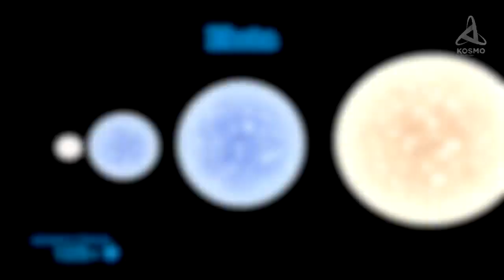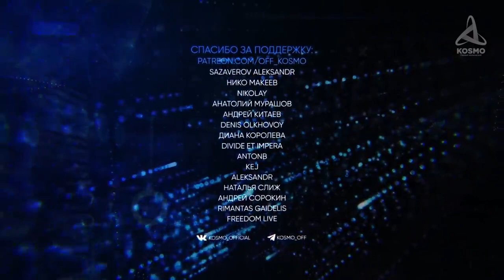ЧТО СКРЫВАЮТ ПЛЕЯДЫ БЛИЖАЙШЕЕ ЗВЁЗДНОЕ СКОПЛЕНИЕ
плеядеанцы. Это высокоразвитая раса инопланетных существ из звездного скопления Плеяды (7 звезд, рассеянных в созвездии Тельца, астрономическое название — М45). Вообще подобных рас существует около 10, по некоторым сведениям — 7. Представители их живут вместе с нами на планете Земля, воплощенные в тела обычных людей, прямо сейчас. Резонный вопрос: зачем? Плеядеанцы — потомки основателей человеческого рода на Земле. Они периодически приходят сюда в те моменты, когда случаются определенные планетарные посвящения. Способны путешествовать по всем измерениям, используя для этого чистое сознание. Рано или поздно все души, прошедшие свои уроки, достигнут такого же состояния — без границ. Плеядеанцы — это раса дипломатов и телепатов, они легко идут на ченнелинг.
В глубинах космоса существует множество цивилизаций . Их представители посещали Землю с первых дней ее существования. Плеядеанцы приходили к нам с помощью, но есть здесь и другие, преследующие совершенно иные цели. Большинство инопланетян приходят сюда для того, чтобы «поднять» нас. Многие из нас связаны с Землей на протяжении многих тысячелетий всей мощью звездной энергии. Наши души хорошо знают о том, как и через какие трудности проходила наша Земля и сколько раз плеядеанцы приходили нам на помощь. Вся эта информация была переврана и извращена, люди начали обожествлять тех, кто помогал им в духовном развитии, тех, кто пришел с «неба». Подобно детям, идеализирующим взрослых, которые умеют и смеют делать многое, человечество сотворило себе богов-кумиров.